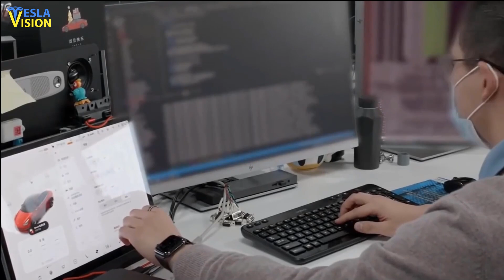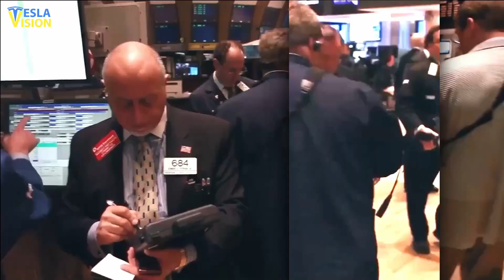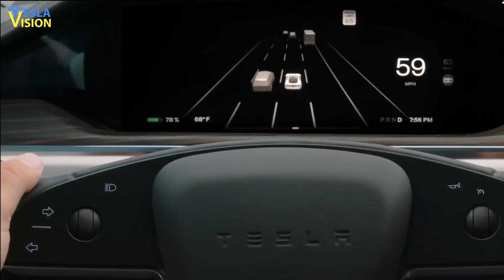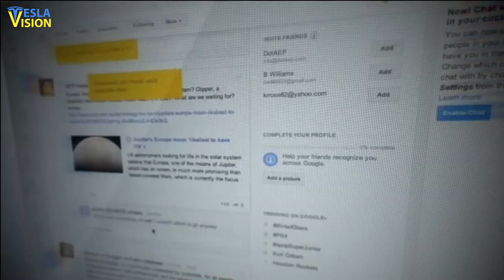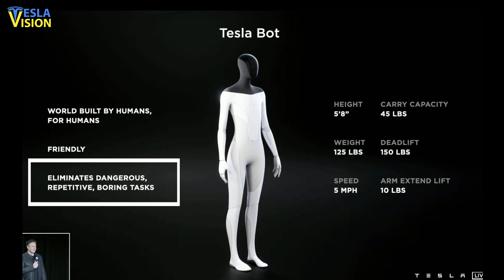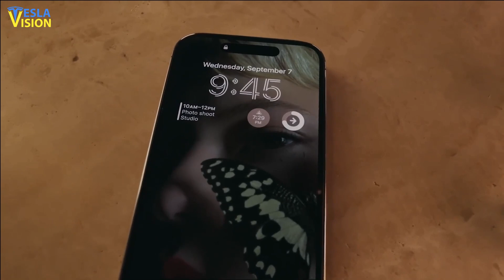Elon Musk Revealed TERRIFYING Truth About Tesla Robot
This is a groundbreaking revolution in robotics as Elon Musk and Tesla introduce Optimus, a highly advanced humanoid robot that is set to change the world as we know it! In this video, we dive deep into the fascinating world of Tesla's Optimus, exploring its cutting-edge features, capabilities, and potential applications across various industries. Subscribe to Tesla Vision to unveil the inspiration behind Optimus and its connection to Tesla's electric vehicles, nvestigate the cutting-edge technology and engineering that powers this extraordinary robot, discover the wide range of industries and sectors that will be transformed by Optimus, including manufacturing, healthcare, and emergency response, discuss the global impact of Optimus on the workforce, economy, and society as a whole, learn about Elon Musk's vision for the future of robotics and how Optimus is paving the way and much more.